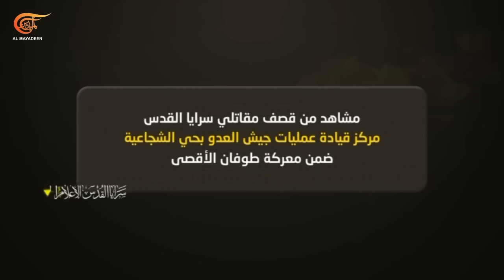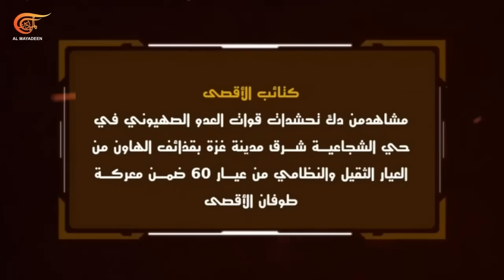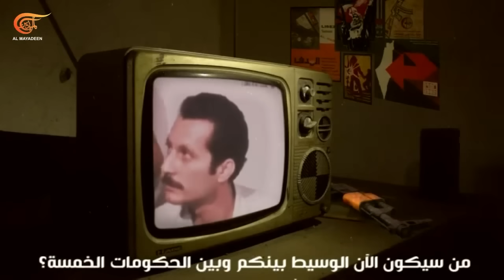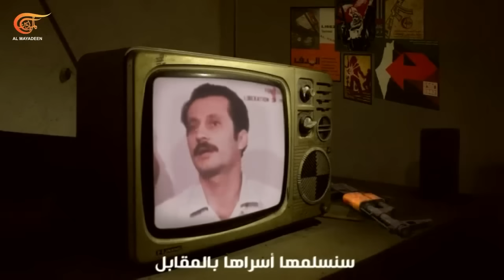الميدانية | حزب الله يستهدف أعلى نقطة عسكرية لجيش الاحتلال في ‏جبل الشيخ | 2024-07-08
مدينة غزة بكل أحيائها تقريباً تحت النار والقصف، قوات الاحتلال تحاول التقدم في الصناعية والرمال والتفاح والدرج والصبرا والمقاومة تتصدى للتوغل فيما تواصل استهدافاتها في الشجاعية ومحاور القتال في رفح. وفيما يعاني الاحتلال من عجز في التجنيد والذخيرة خرج أبو عبيدة في خطابه الثامن والعشرين منذ بدء معركة طوفان الاقصى ليعلن أن قدرات كتائب القسام بألف خير وأن المقاومة استطاعت تجنيد الآلاف أثناء المعركة وأن هناك قوة إسناد داخل القطاع جاهزة للتدخل إذا احتاجت اليه، وأضاف أن كتائب القسام نفذت خداعاً استراتيجياً لأجهزة الاستخبارات الإسرائيلية استمر لسنوات وما تمّ الكشف عنه من وثائق استخبارية من فشل الاحتلال في السابع من أكتوبر نزر يسير مما ستكشف عنه القسام لاحقاً. وفي الضفة الغربية قوات الاحتلال تقتحم نابلس والمقاومون يتصدون لها بالرصاص والعبوات الناسفة، أما في جبهة الاسناد اللبنانية فالمقاومة الاسلامية تدك مواقع الاحتلال وأهمها مركز الاستطلاع الفني والإلكتروني بعيد المدى على الاتجاه الشرقي في ‏جبل الشيخ في الجولان السوري المحتل،
الموقع المستهدف هو أعلى هدف يتعرض لقصف المقاومة منذ بداية المعركة.

الشخصيات المشاركة: شربل أبو زيد – خبير عسكري واستراتيجي، هاني الدالي - خبير في شؤون المقاومة الفلسطينية